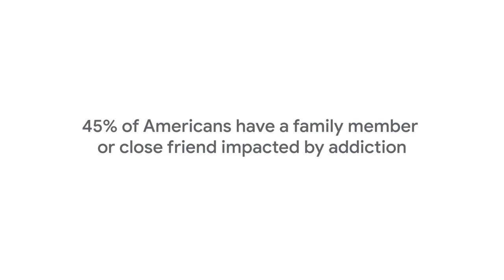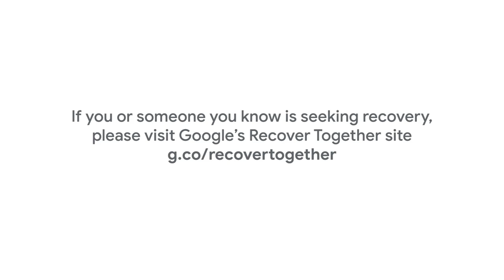Many voices, one message | Voices of Recovery 2022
This video gives an introduction to the people featured in our Voices of recovery series in 2022. Watch it to learn more about how different people are surviving and thriving in recovery.

To find recovery support resources for yourself or your loved ones or to learn more about how you can be an ally to the recovery community,